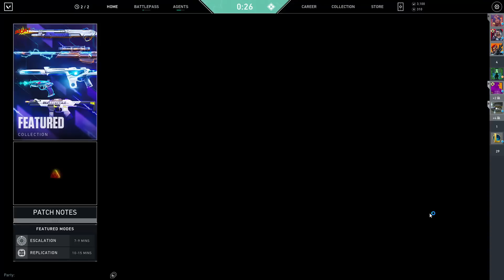I asked the MOST Racist Kid on VALORANT if he had a dad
I enjoy making these videos and it lets me know you enjoy watching them. I'm mostly doing this to create an archive of great moments with my friends. :)